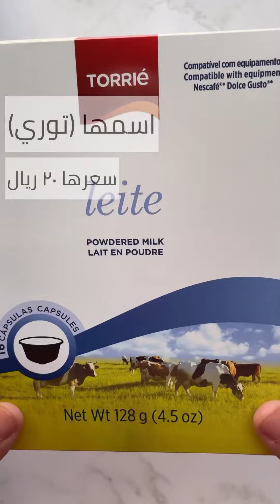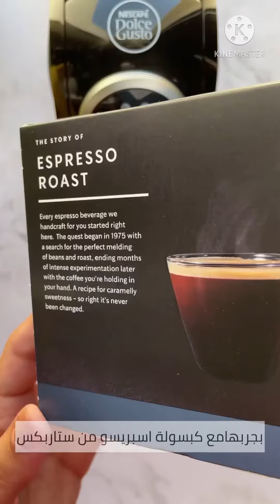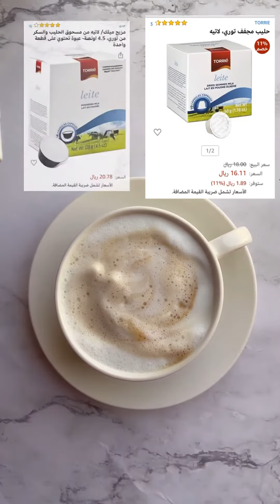تجربة كبسولات الحليب من توري (متوافقة مع دولتشي قوستو )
( Milk Capsule Torré (Dolcegusto